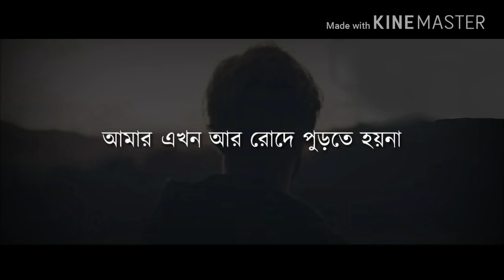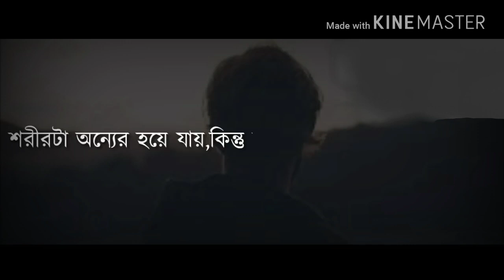Osomapto Bhalobasha || Deba (Broken heart touching shayri) Bengali very sad Shayri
Please Friends

This is video created SR Voice
👉Edits by Deba